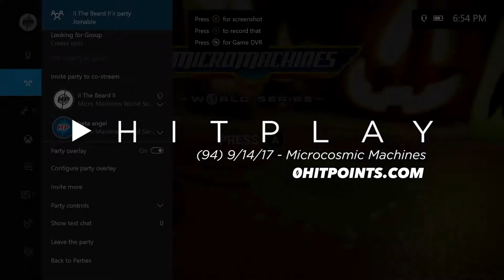Hitplay #94 - Microcosmic Machines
Did you know a new Micro Machines game came out? Judging by the amount of people online: probably not! So take our word for it: this game actually exists and you can go online! Please?